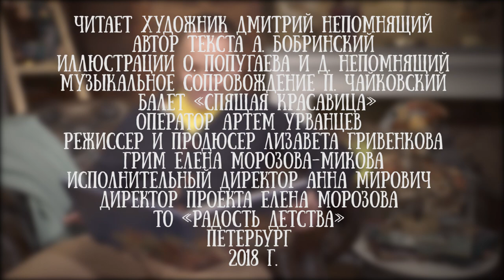Дмитрий Непомнящий читает петербургскую сказку "Эрмиты" Алексея Бобринского, часть 9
Петербургские художники - Ольга Попугаева и Дмитрий Непомнящий - создали иллюстрации и авторские куклы эрмитов.

История о жизни и достопримечательностях северной столицы, увиденных глазами сказочных существ, представлена на страницах первой в истории книгоиздательства детской русско-финской билингвы "Эрмиты. Петербургская сказка".

Герои книги - эрмиты. Это маленькие человечки, живущие в недрах петербургских дворцов и музеев со времен основания города. Их предки прибыли из Европы вместе с Петром Первым и породнились с местными домовыми. В книге - знакомые всем уголки центра Петербурга, сохраняя свои реальные черты, превращаются в декорации сказочного действия. В этой сказке городские статуи оживают, эрмитажные коты разговаривают, старые здания раскрывают свои секреты, а их хранители, эрмиты, обладают магическими способностями. Волею судеб, главный герой Федя знакомится с эрмитами и становится участником необыкновенных приключений, в ходе которых он открывает для себя волшебный Петербург, о существовании которого и не подозревал.